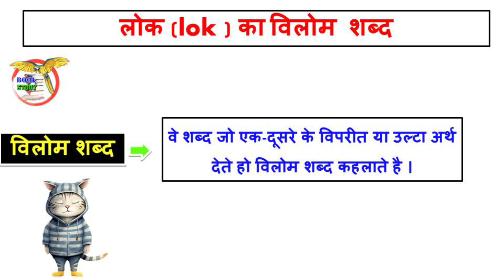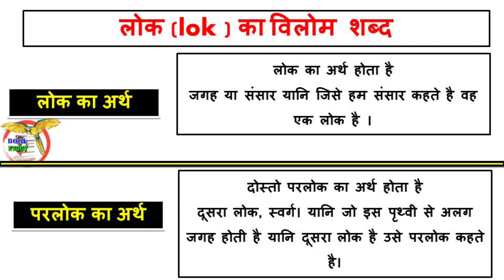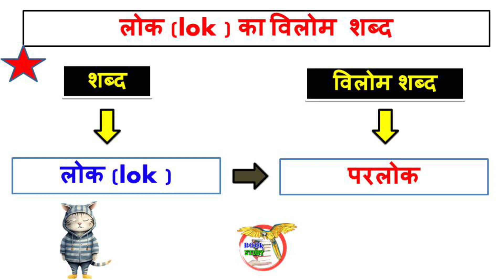लोक का विलोम शब्द क्या होता है || lok ka vilom Shabd kya hoga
लोक का विलोम शब्द क्या होता है
lok ka vilom Shabd kya hoga